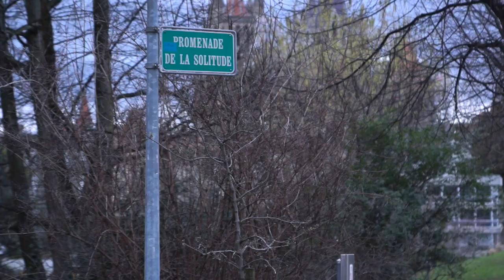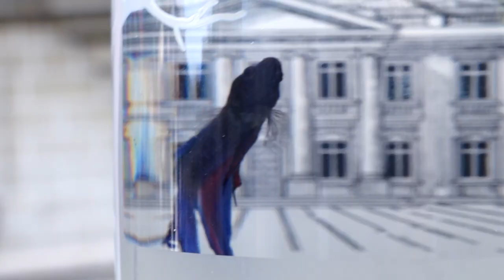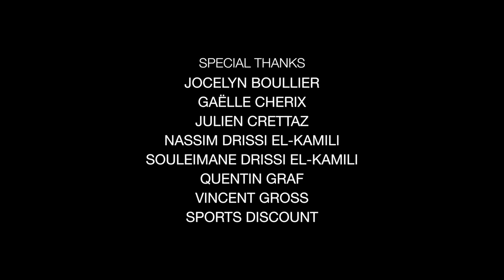Jimmy - Short Film (Full Version)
Jimmy has a dream: finding a crew of like-minded Penny riders and going on a road trip in California with them. The only problem: he’s a misfit. When a young filmmaker decides to make a documentary about him, he sees it as an opportunity to gain visibility and achieve his goal.

Part web-series, part social media experiment, Jimmy explores the boundaries between reality and fiction; an ode to the YouTube generation inspired by the likes of Harmony Korine and Belgian television program Strip-Tease.
Written and directed by Jeremy Rieder

ACCOLADES​
(Winter) 1st prize of the free subject category, Haut&Court 2014
(Winter) Official selection, Prix de Court Pathé 2014